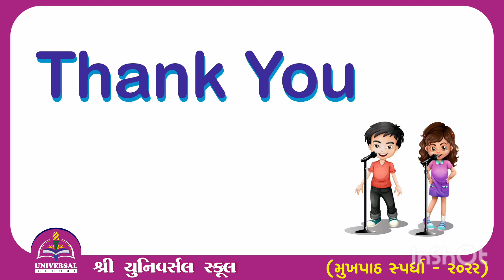ધોરણ : 4 :: મુખપાઠ સ્પર્ધા :: શ્રી યુનિવર્સલ સ્કૂલ - રાજકોટ